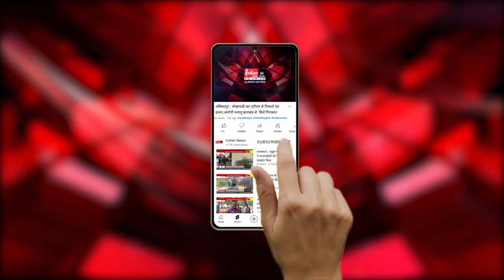Saja : केंद्रीय गृह मंत्री Amit Shah आमसभा में हुए शामिल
Our Links